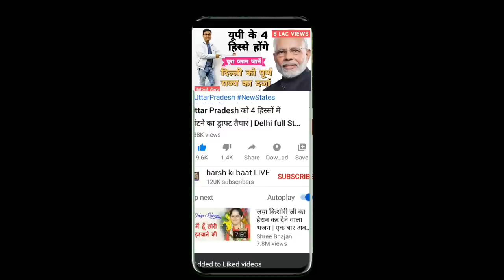Punjab Congress में फैलने लगा है रायता | Captain Amarinder, Pratap Bajwa , Shamsher Singh Dullo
कांग्रेस का कुछ नहीं होने वाला है। जो मध्य प्रदेश में हुआ व राजस्थान में हो रहा है कुछ वैसा ही पंजाब में होने लगा है। कांग्रेस के भीतर ही दो धड़े बन गए हैं। एक गुट राहुल गांधी समर्थक है और दूसरा सोनिया गांधी। राहुल समर्थक गुट ख़ुद को पावर में देखना चाहता है लेकिन हालात ऐसे हैं कि छटपटाकर रह जाता है। पंजाब में कैप्टन अमरिंदर सिंह के ख़िलाफ़ कांग्रेस के ही 2 राज्यसभा सांसदों ने मोर्चा खोल दिया है । हाल ही में ज़हरीली शराब से सैकड़ों लोगों की जो मौत हुई है उस प्रकरण ने पंजाब सरकार की खामियों को उजागर कर दिया है। और इन खामियों को उजागर करने में सबसे बड़ी भूमिका कांग्रेस के नेता ही निभा रहे हैं यानी एक और राज्य में कांग्रेस की सरकार डावांडोल होती नज़र आ रही है। हर्ष कुमार सिंह बता रहे हैं पंजाब कांग्रेस में चल रही खींचतान के बारे में।

Nothing of Congress is going to happen. What has been happening in Madhya Pradesh and Rajasthan is beginning to happen in Punjab. Two factions have formed within the Congress itself. One faction is Rahul Gandhi supporter and the other is Sonia Gandhi. The pro-Rahul faction wants to see itself in power, but the circumstances are such that it remains sparse. In Punjab, only 2 Rajya Sabha MPs of Congress have opened a front against Captain Amarinder Singh. Recently, the case of hundreds of people who died due to poisonous liquor has exposed the shortcomings of the Punjab government. And the biggest role is being played by the Congress leaders in highlighting these flaws, that is, the Congress government in another state seems to be in shambles. Harsh Kumar Singh is telling about the ongoing tussle in the Punjab Congress.

चैनल से जुड़े साथियों से निवेदन है कि वे जल्द से जल्द चैनल की मेंबरशिप भी ले लें। जो लोग सदस्य नहीं होंगे वे लाइव वीडियो में कमेंट नहीं कर पाएंगे और एक्सक्लूसिव वीडियो भी नहीं देख पाएंगे।
💰 Contribute for Channel via UPI :: harsh44433@pnb